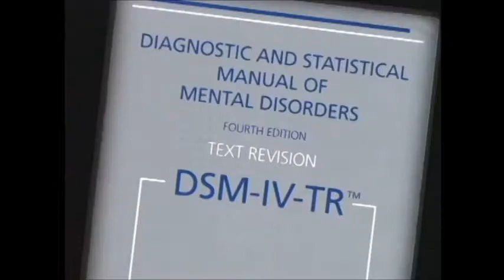Generalized Anxiety Disorder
he effects of anxiety, and links with depression

In this program you will learn the criteria for having a Generalised Anxiety Disorder and the manner in which anxiety can become a pervasive reality in peoples' lives. We will examine the emerging link between depression and anxiety and some of the limitations that can arise for individuals who struggle daily with this disorder. USA.